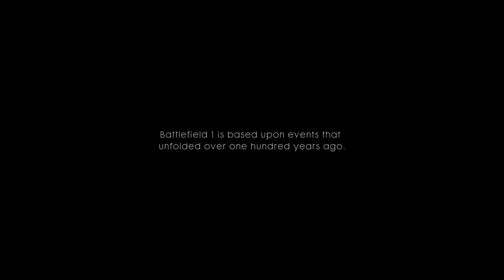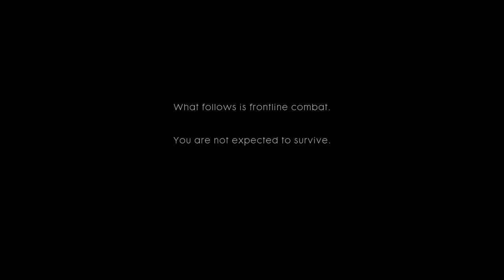History 20 WWI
For my class